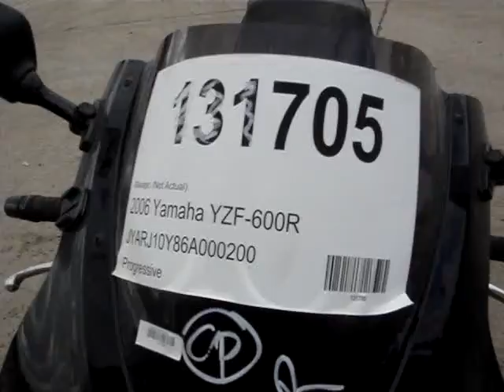131705 2006 Yamaha YZF-600R